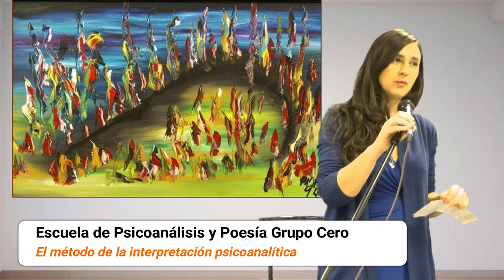El método de interpretación psicoanalítico- Conferencia de Psicoanálisis:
Viernes de de Psicoanálisis: El método de interpretación psicoanalítico por la psicoanalista Susana Lorente.